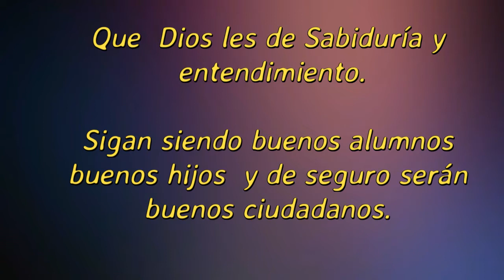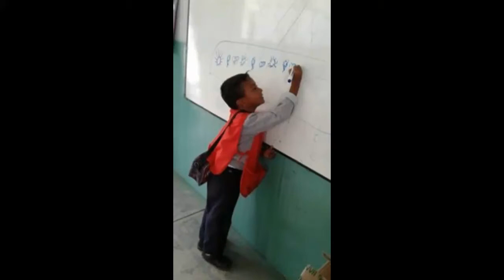Despedida Emilio Estrada Carmona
Con mucho cariño,este vídeo para que mi estimados alumnos
lo tengo de recuerdo,para mi no es un trabajo, sino una pasión en ser maestra de vuestras vidas..  dios me los bendiga siempre